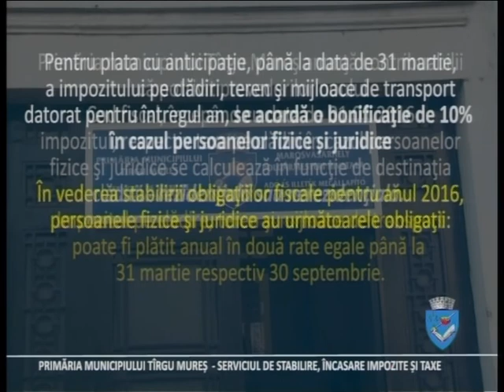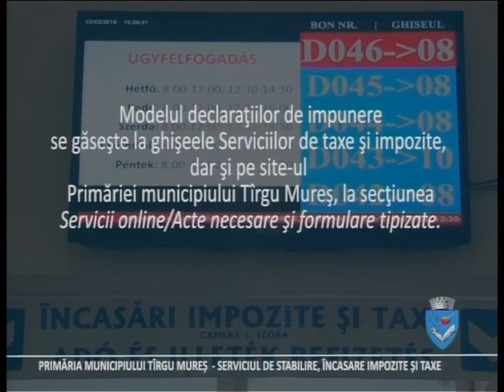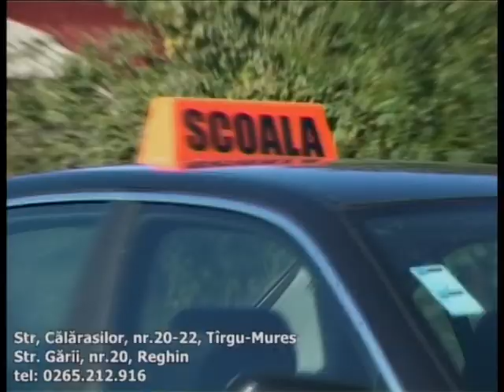20 04 2016 STII TV TG MURES FETE FETE BRASSAI ZSOMBOR SZUCKER ERVIN